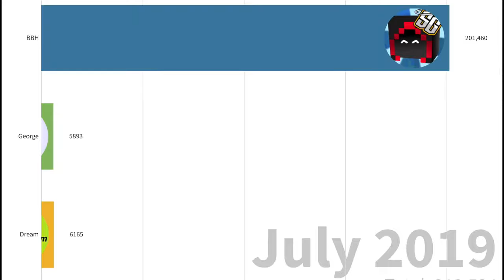Minecraft speedrunner vs 3 hunters (sub count)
Song: Fly away by the fat rat
Youtubers: Dream, GeorgeNotFound, BadBoyHalo, SapNap
Source: social blade